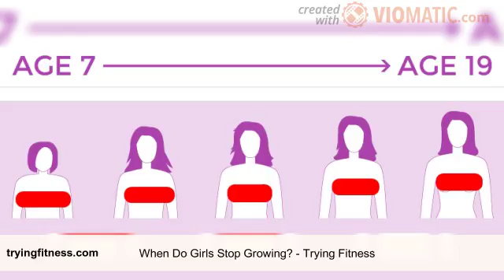When Do Girls Stop Growing? - Trying Fitness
Girls are believed to grow faster than boys, but their growth also stops before it does in boys. But, many parents wonder when their daughter would stop